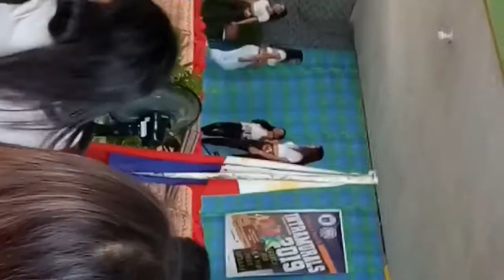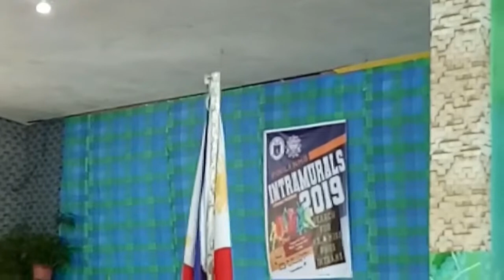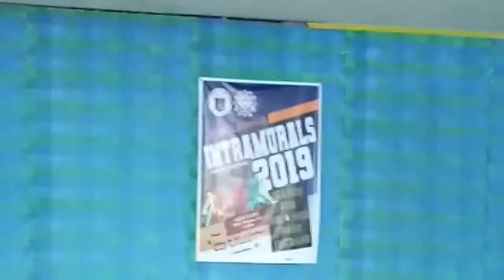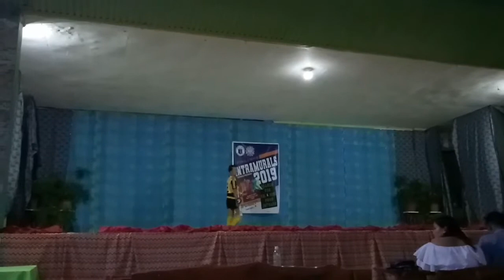PNHS search for Mr. & Ms. Intrams 2019